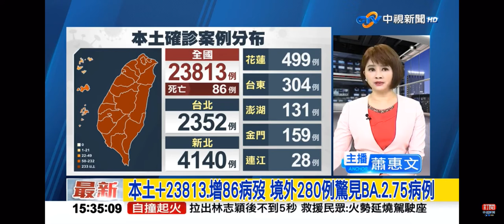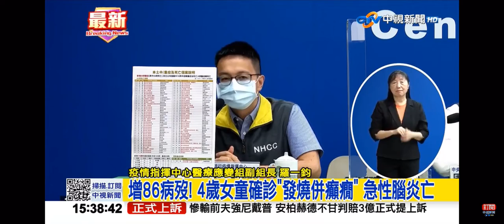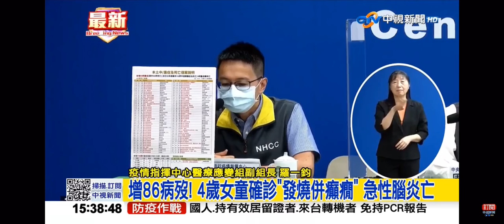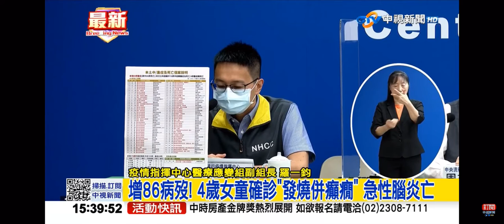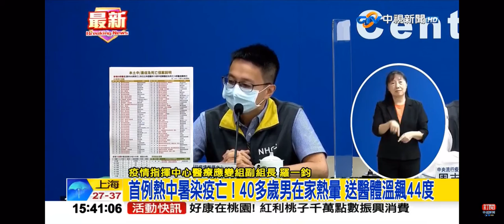2022-07-22中視1530即時新聞現場-本土+23813.增86病歿 境外280例驚見BA.2.75病例